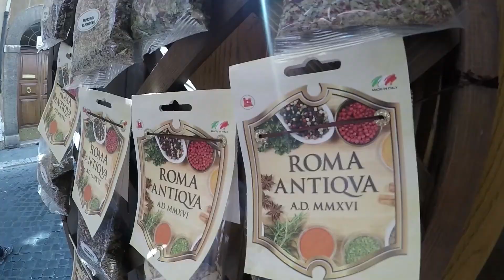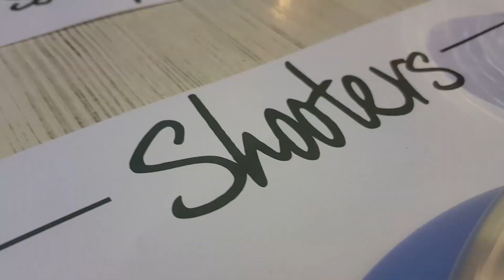A day out in Rome // ITALY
Here is a fun video of what we got up to during our time in Rome, Italy. We did a whole lot of walking and saw so many things! Enjoy :)